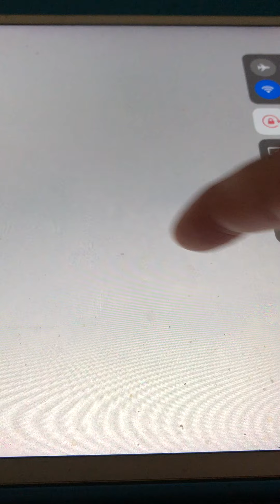The Gridiron Club Us. MarineBand John P. Sousa